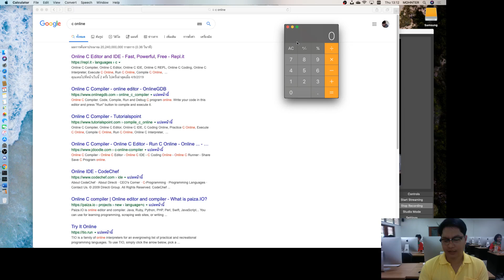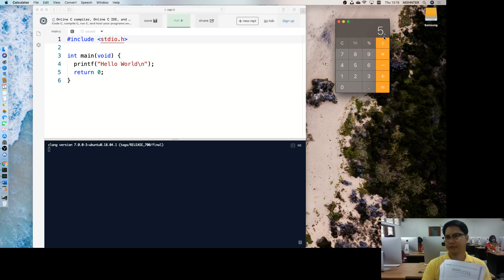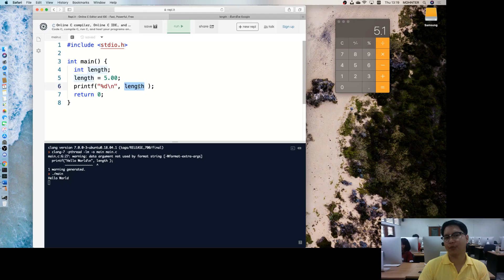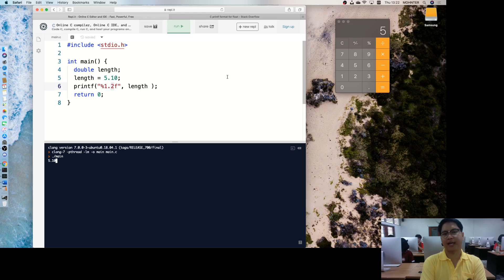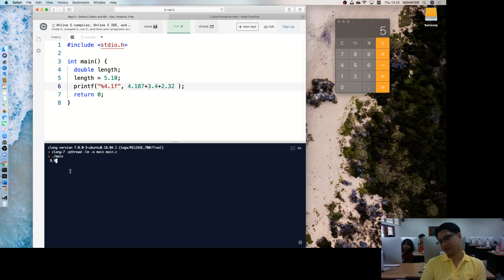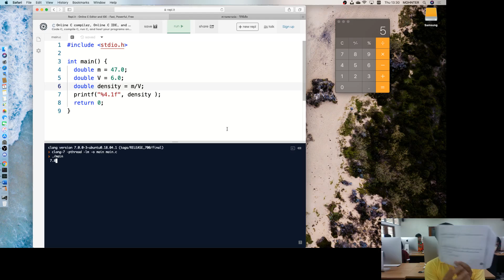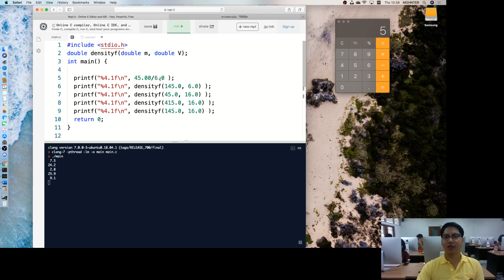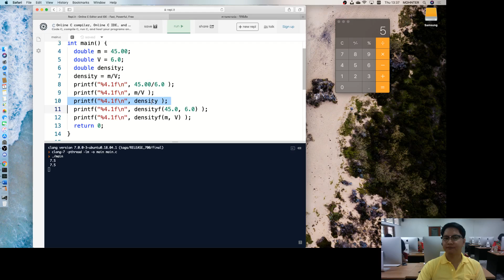การเขียนโปรแกรมจากโจทย์วิทยาศาสตร์:01 13 11 26